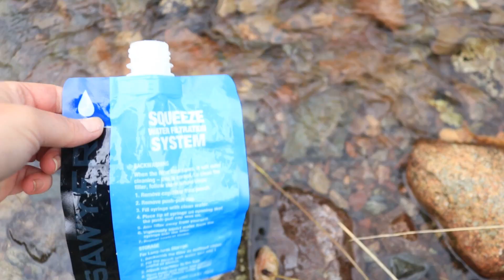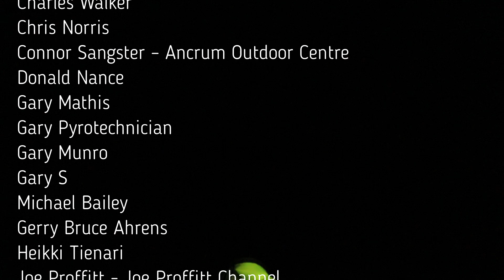Scotland Backpacking | Solo Hike | EP 2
Hiking in Scotland. Part 2. Wild camping in stunning scenery at Glen Coe in western Scotland. Beautiful waterfalls and trails.

Primus gas stove
Sawyer Water filter
Titanium Spork